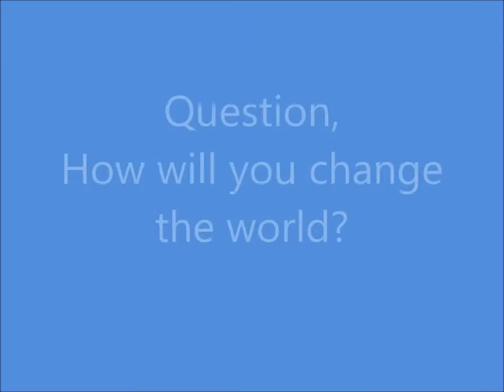Here she comes Bella...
Bella's take on the Miss America pageant.